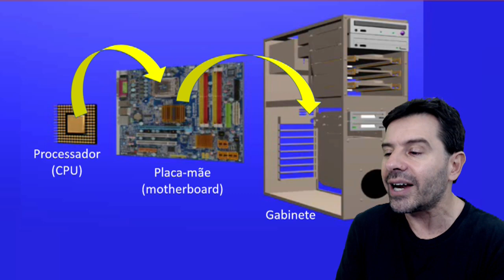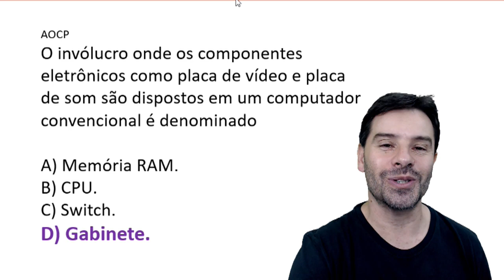Questões de Informática para Concursos 2020 | Aula 40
Aula 40 com a resolução de questões de informática para concursos sobre: Hardware e o gabinete.
Professor: Rodrigo Schaeffer
Ano: 2020
Banca: AOCP